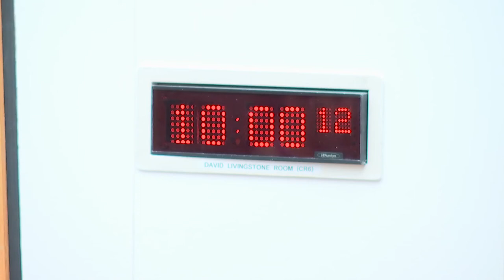Local Government, Housing and Planning Committee - 10 May 2022